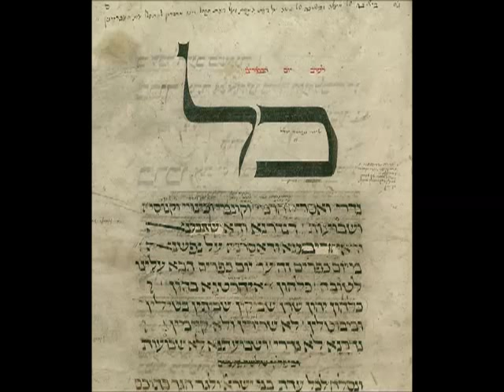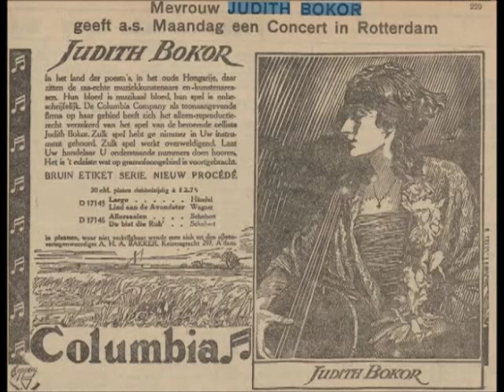Bruch: Kol Nidrei - Judith Bokor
Thanks to Rolf for allowing me to use his excellent transfers. You can find this and many other wonderful selections and information at his

Judith Bokor (04/10/1899 - ca.21.07.1972): born in Budapest. Graduated  9th at the conservatory in Budapest with David Popper, and then studied in Berlin with Hugo Becker. She was married to the Hungarian Geza Kalman Kosch (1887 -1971). The couple fled in 1919 during the communist regime of Bela Kun in Hungary and came to the Netherlands. Geza Kalman Kosch changed his name to  Geza Koos and became, on the advice of Willem Mengelberg, an impresario. He was one of the most influential impresarios of the Netherlands, as a manager of the famous Kurhaus Concerts.

With help from her husband, Judith Bokor, soon became an international career as a cello soloist. She performed in the Netherlands as well as Denmark, Sweden, Norway, Spain, Italy, Poland, Romania, Hungary, Austria, Germany and Switzerland. In 193 she toured three months by North America.

From 1919 to about 1925 the pianist Louis Schnitzler was her accompanist, then Theo van der Pas. She played under many famous conductors including Willem Mengelberg, Artur Nikisch, Georg Wilhelm Furtwängler and Schneevoigt.

Her career lasted until the 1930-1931 season, and ended due to illness.